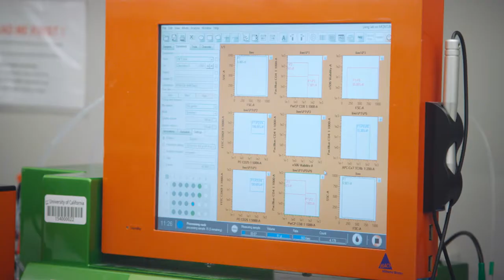Discovery Science at the David Geffen School of Medicine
New advances allow us to address incredibly important questions that were previously complex mysteries. Kelsey Martin, M.D., Ph.D., Dean at the David Geffen School of Medicine at UCLA talks about the importance of scientific discovery and explains how she envisions we can 'dedicate the very best part of ourselves - our ability to think deeply and to transform the world into a place that we dream it could be.'